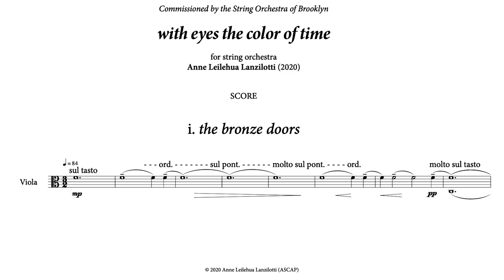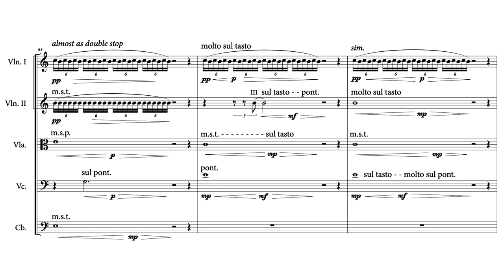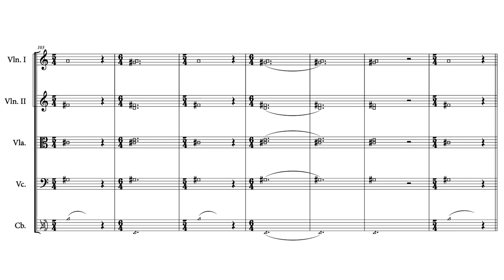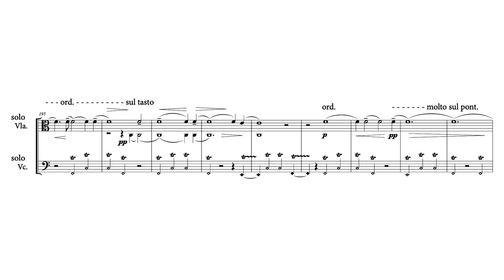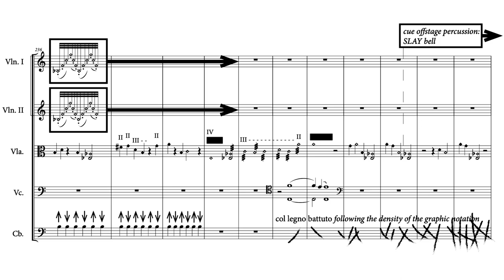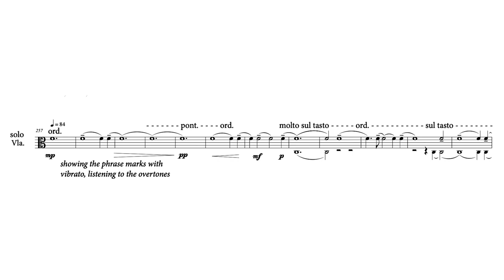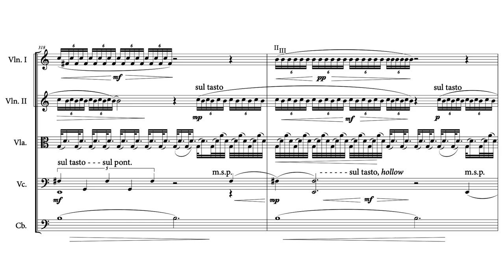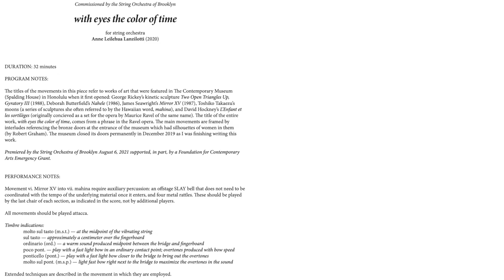Anne Leilehua Lanzilotti — with eyes the color of time [w/ score]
performed by String Orchestra of Brooklyn:
Conductor: Eli Spindel; Violins: Shawn Barnett, Anna Brathwaite-McGregor, Mark Chung, Allison Dubinski, Rachel Feldhaus, Aimee Niemann, Eric Shieh, Gabryel Smith, Eli Spindel; Celli: Maria Hadge, Ken Hashimoto, Aya Terki; Violas: Emily Bookwalter, Marandi Hostetter, Nick Pauly, Brian Thompson; Bass: Morton Cahn, Gahlord Dewald; Percussion: Emily Bookwalter, Gahlord Dewald, Ken Hashimoto, Anne Leilehua Lanzilotti, Eli Spindel

with eyes the color of time by Anne Leilehua Lanzilotti (2020)

uploaded with permission from Anne Leilehua Lanzilotti on behalf of NewFocusRecordings and the String Orchestra of Brooklyn

00:00 with eyes the color of time
32:19 Performance Notes

follow us for new videos and news!